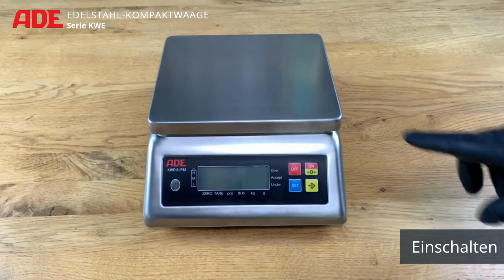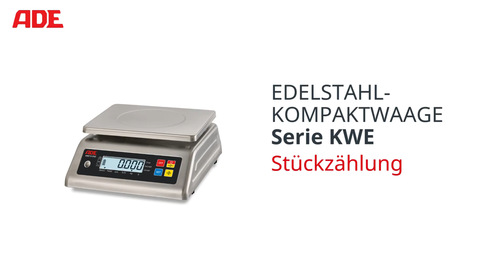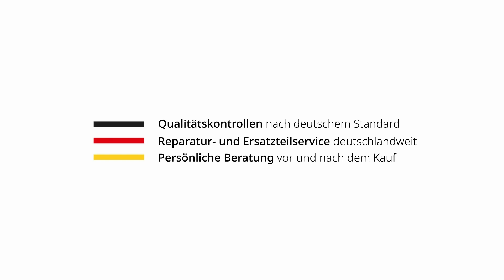ADE Horeca | Edelstahl Kompaktwaage ADE Serie KWE IP65 / IP68 | Anwendung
Als Fabrik für Schnellwaagen und Aufschnittmaschinen hat für ADE alles angefangen. Heute ist die ADE Germany GmbH ein international agierender Hersteller und Partner für Hotellerie und Gastronomie, Medizin und Handel

Die Kontrollwaage in stabilem Edelstahlgehäuse. Geeignet für den Einsatz in Feucht- und Nassräumen sowie für den häufigen Einsatz in der Industrie sowie Gastronomie. Der Ziffernschritt der Edelstahlwaage kann je nach Einsatz beliebig auf die Teilungen 0,5/1/2/5 g ausgewählt werden. Das gut beleuchtetes Display auf der Vorder- und Rückseite mit besonders großen Ziffern ermöglichen einfaches Ablesen der Ergebnisse.

00:30: Portionieren
00:49: Check-Weighing
01:33: Stückzählung
01:54: Beidseitiges Display
02:09: IP-Schutz